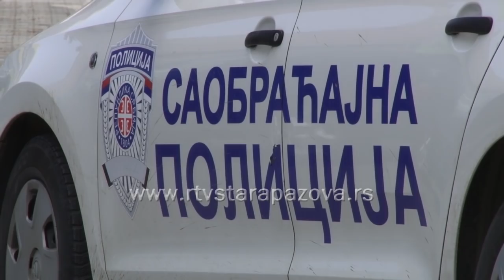Saobraćajna nezgoda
Jedna osoba je povređena u saobraćajnoj nezgodi koja se dogodila juče oko 11 časova na raskrsnici ulica Kralja Petra I i Mihala Babinke u Staroj Pazovi.